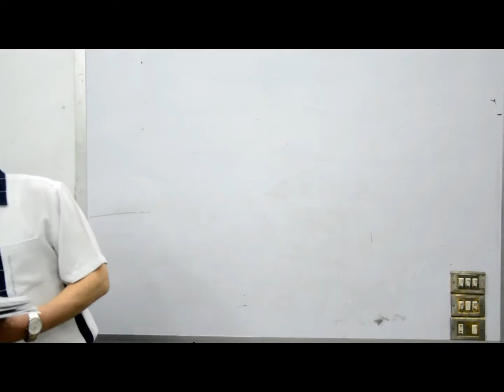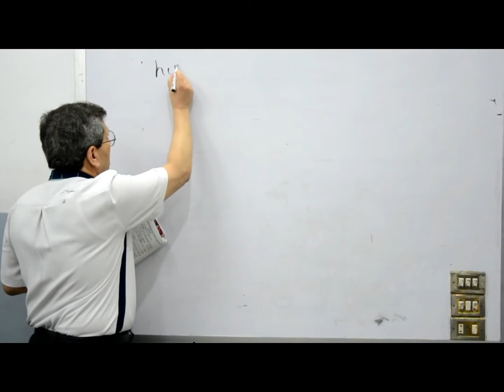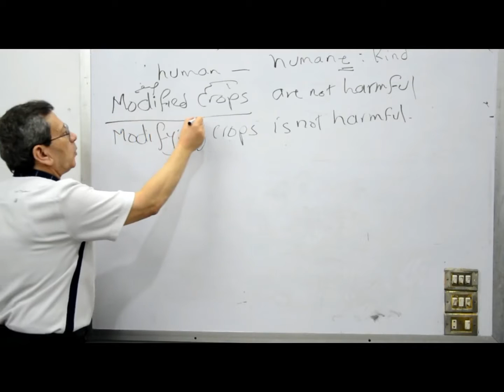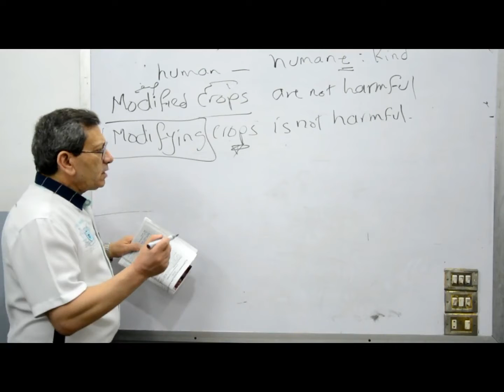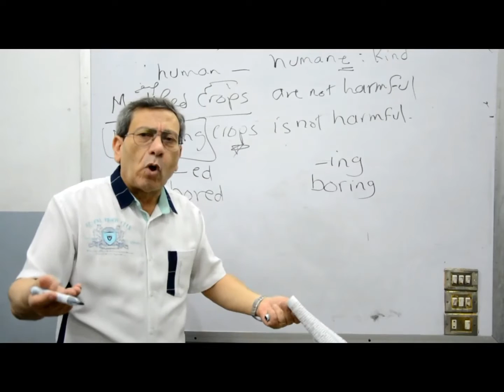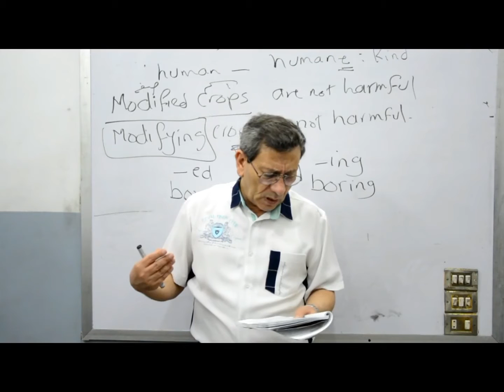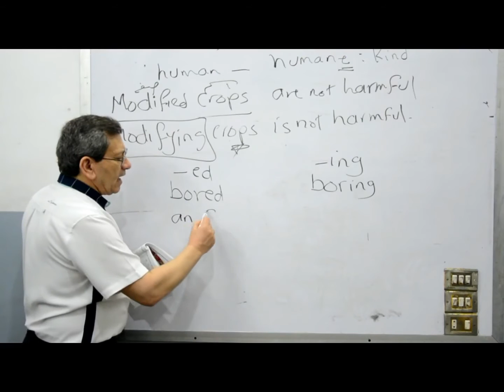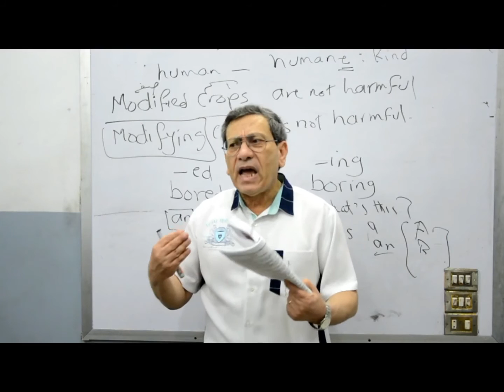unit 8 part 2